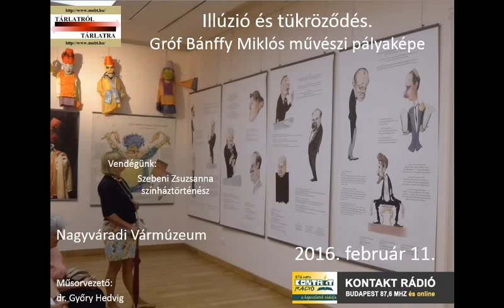Tárlat: Illúzió és tükröződés. Bánffy Miklós és a szinház világa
Kontakt rádió Tárlatról Tárlatra műsora 2016. február 11-én: Illúzió és tükröződés, Nagyváradi Vármúzeum. Vendég: Szebeni Zsuzsanna szinháztörténész. További részleteket ld. az archívumban